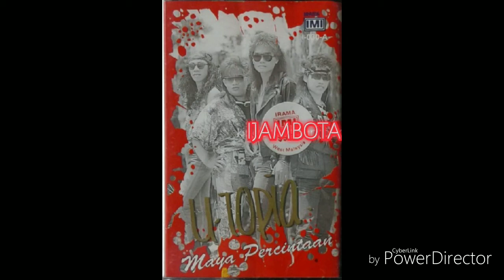MAMA LONTARKAN SEPATUKU-U-TOPIA(IJAMBOTA)